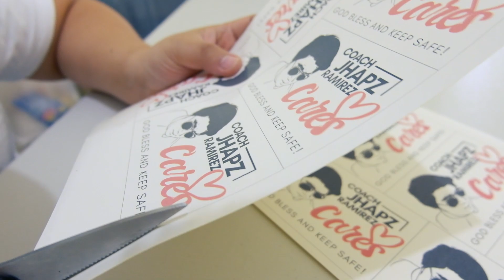BIRTHDAY GIVE AWAY NI COACH JHAPZ (Baka isa ka sa napili)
Do you need a Motivational speaker?

Follw me on Lyka thats jhapzramirez